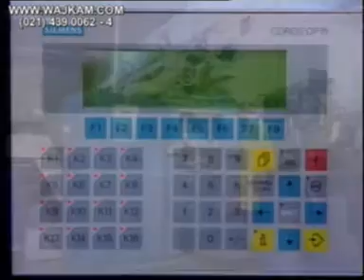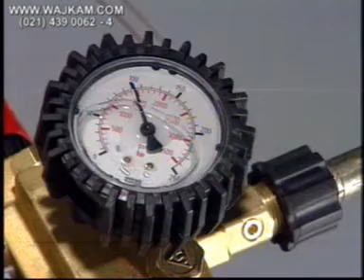WAJKAM.COM High pressure jet washer cleaner video cleaning equipment USA Europe only for Pakistan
WAJKAM.COM cleaning equipment video 2 manufacturing facilities in Italy principals, WAJKAM International Corporation is an specialist technical equipment and machinery importer and distributors of cleaning equipment plants and other machineries. In cleaning equipment WAJKAM keep stocks and distributes industrial vacuum cleaners, jet high pressure cleaners washers HVAC equipment in heating carpet extractors, foam machine, etc... market for karachi, lahore, islamabad rawalpindi etcc. in pakistan
M/s WAJKAM International Corporation
Head office address:
201, Wind Song Place
A-16 Block 7&8 KCHSU
Main Shahrah-e-Faisal
Karachi 75350 Pakistan